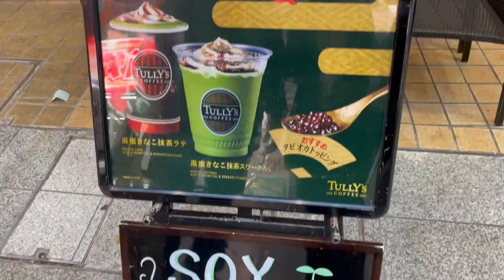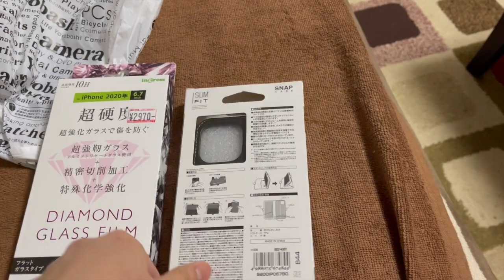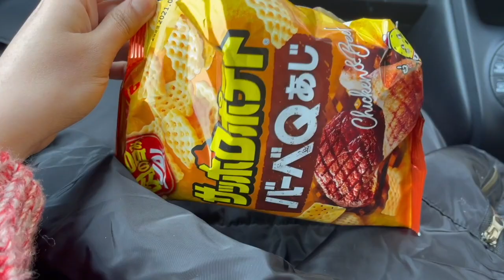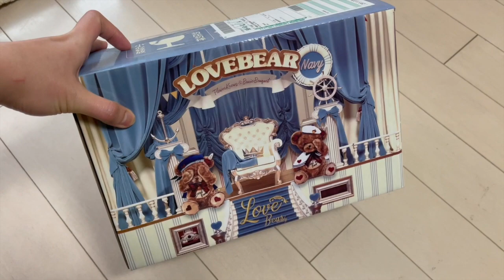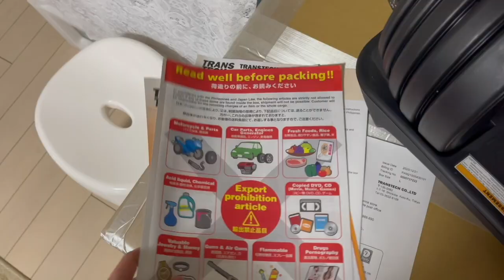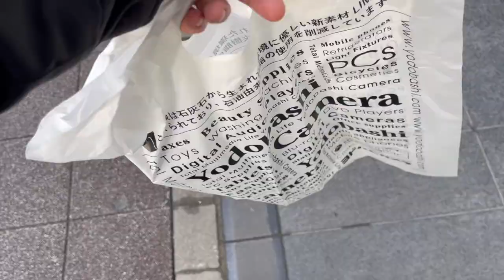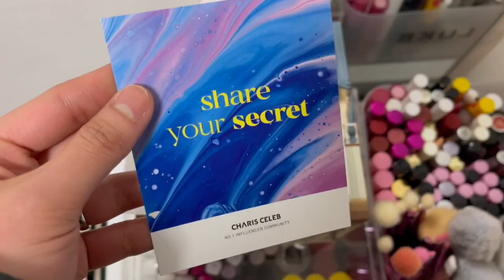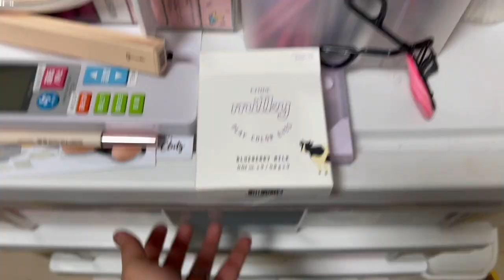CATCH UP WITH ME! FOOD + HAUL + MAKEUP & ETC. (SENDAI JAPAN) - candyloveart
~ check out some of my Eye makeup looks featuring the Love Palette from Natasha Denona here